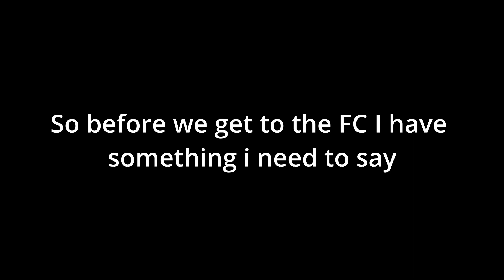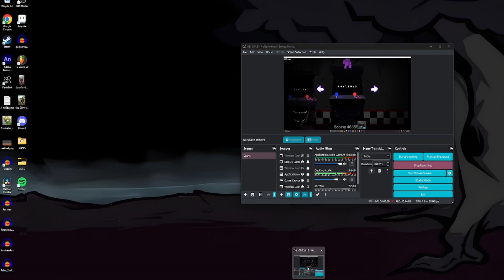FOLLOWED V2 FC [FNF VS Ourple Guy V3]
This was hell to FC but amazing non the less